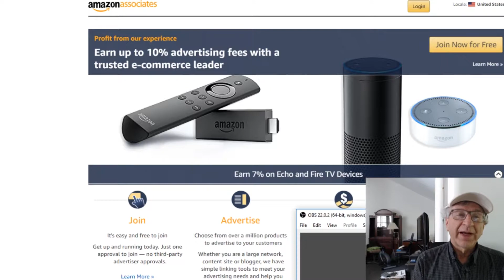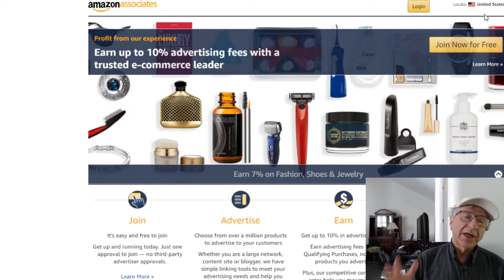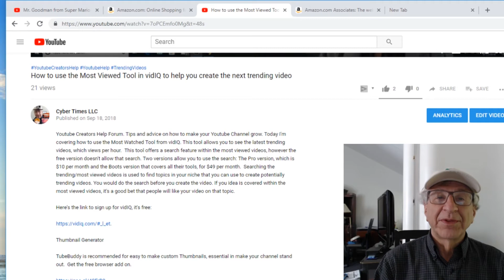Make Money with Your Channel even if it's not Monetized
Howard's Tech Blog: Make money with your YouTube channel without being monetized.